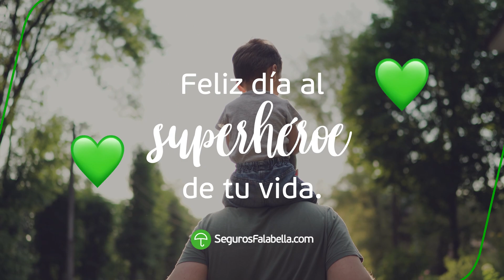Feliz día al superhéroe de tu vida EstamosContigo 💚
En este Día del Padre, celebramos a aquellos que nos guían, protegen y enseñan 👨‍👦 EstamosContigo hoy y siempre 💚 ¡Feliz día a todos los papás! 🤩